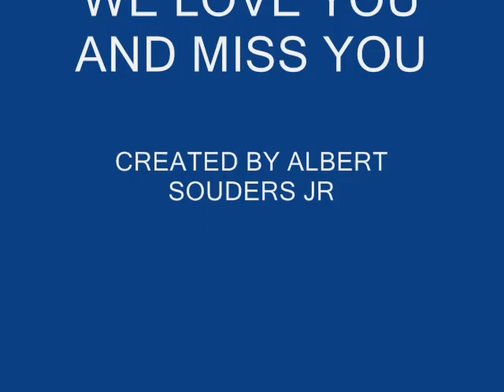MATTHEW GLENN OLSON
A TRIBUTE TO MY COUSIN